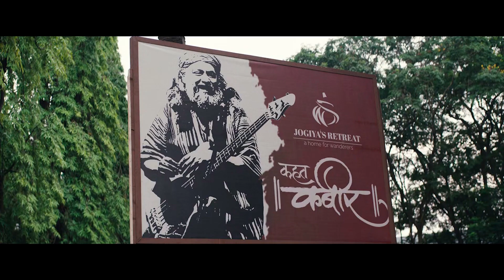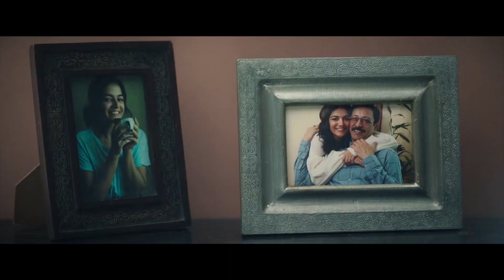Khufiya | Movie Explained in Marathi